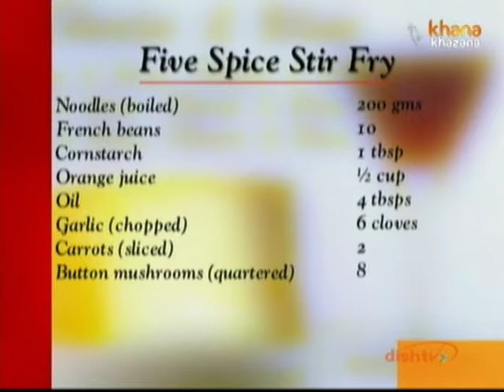Five Spice Stir Fry - Sanjeev Kapoor - Khana Khazana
Zee TV Presents Khana Khazana By Chef Sanjeev Kapoor Watch celebrity chef Sanjeev Kapoor share the recipe of 'Five Spice Stir Fry' only on Zee Khana Khazana.